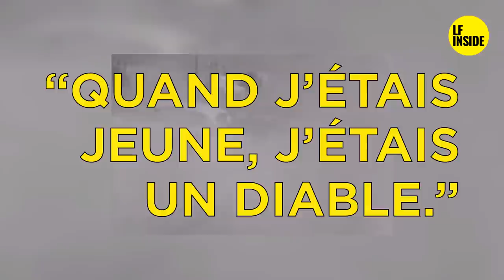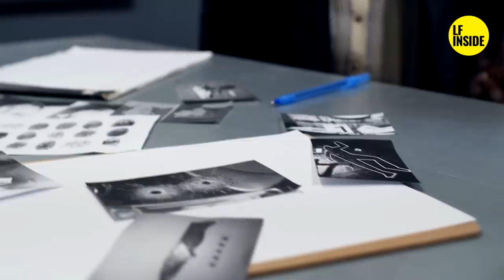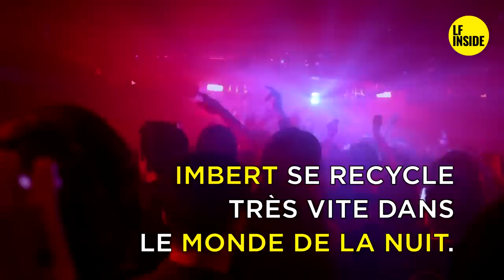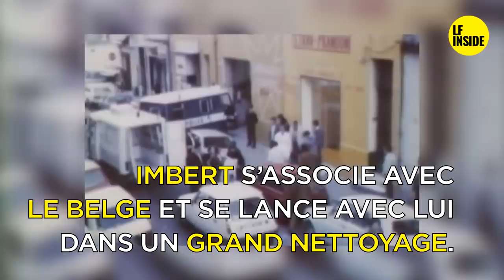🔥CAÏDS DU 13🔥 - LE MILIEU MARSEILLAIS - 💥💥💥 JACKY IMBERT 💥💥💥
Chaque semaine = de nouvelles vidéos

🔴 Voici l'histoire de Jacques Imbert alias "Le Mat" ou "Le Fou", l'un des plus grands des parrains de Marseille.